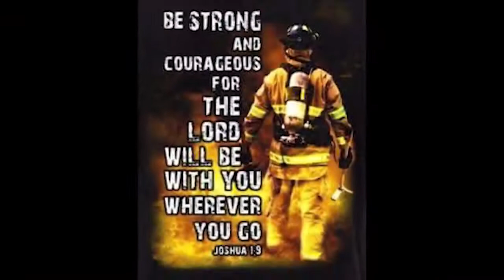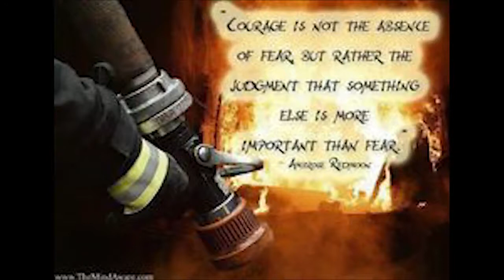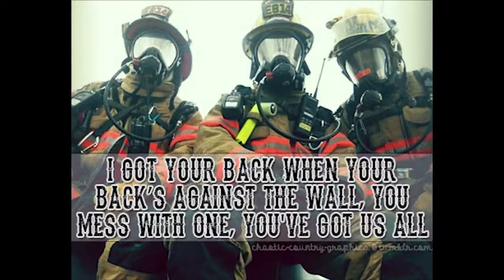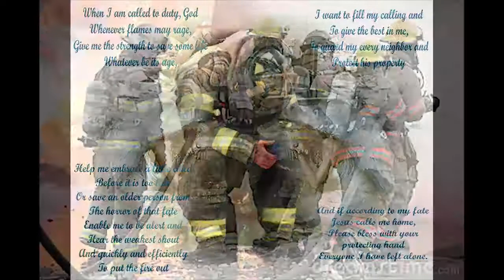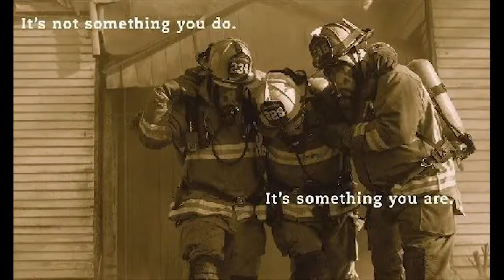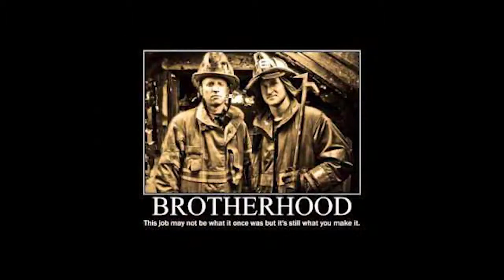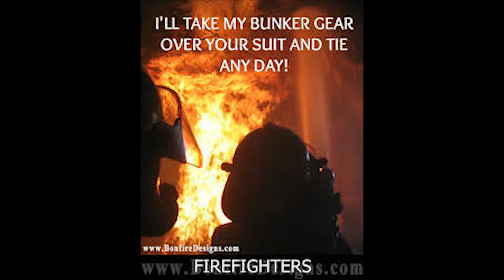Becoming and Being A Firefighter Lt Mike Mason